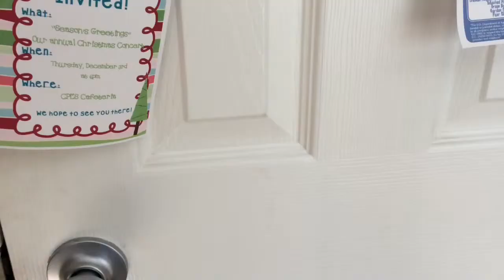Koopa world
What if Koopa gets his own game? It's Koopa world! Note: the x5 like that shows how many lives Koopa gets. Can he beat his own game? Find out in Koopa world!